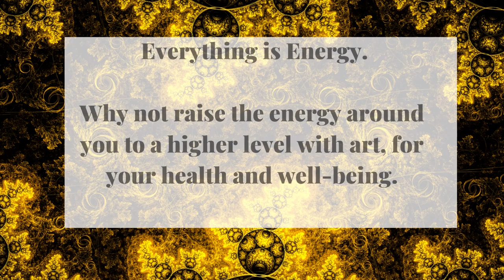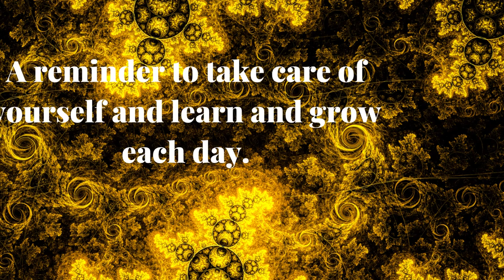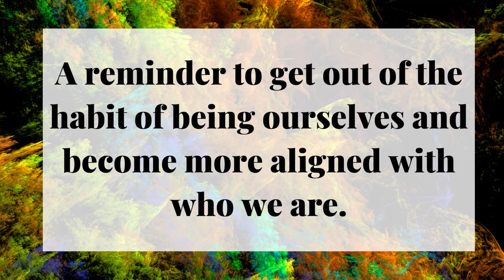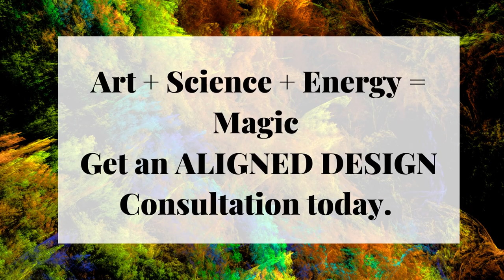Saturday Night Live Art Shows- Are You Evolving?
Welcome to Saturday Night Live Art Shows.

In this show, I share a beautiful master bedroom I created to help you evolve and become the person you are meant to be.

My fractal art is sacred geometry. It represents the building blocks of life and what energy might look like if you could see it.

Everything is Energy. Why not raise the energy around you to a higher level with art, for your health and well-being.

"Equinox" on the duvet cover,  was inspired by the fall Equinox, The balance of night and dark, giving and receiving, feminine and masculine. Where do you need to create balance in your life? Now is the time.

"Evolve" and Evolve 2" on the wall art,  ask if you are evolving and growing into the person you are meant to be?

"Becoming," asks who are you becoming? Is it who you truly are or a version of yourself that society says you should be? Are you guided by your intuition or stories handed down by others of how things are or should be?  It is a reminder to get out of the habit of being ourselves and become more aligned with who we are.

Together they remind you to maintain balance in your life, keep evolving and be your true self.

Surround yourself with art that reminds you what is important and enhances the energy of your space.

How do you feel in your space? Is it ALIGNED with who you truly are? When your space is better, you are better. When you are better, the world is better. The world needs you. Choose to create a space that is aligned with You. My unique Interior Design philosophy combines The ART of beauty The SCIENCE of color The ENERGY of well-being. Art + Science + Energy = Magic Get an ALIGNED DESIGN Consultation for your home today.

Get an Aligned Design consultation which included an Interior Design, Color, and Energy consultation, and custom fractal art to tie it all together.

This art in this show is part of my Aligned Design Energy Art series.

See more of my fractal art for your home decor